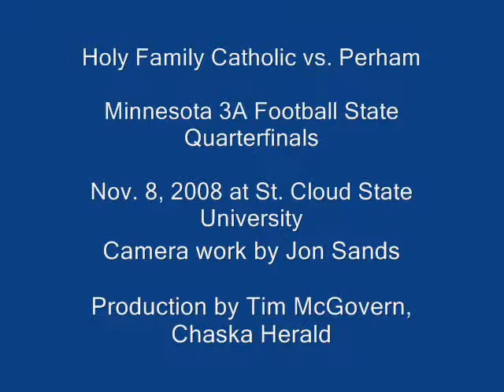Holy Family vs. Perham state 3A football 2008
Holy Family Catholic of Victoria defeated Perham in the Class 3A quarterfinals 41-33 on Nov. 8 at St. Cloud State University in MN.